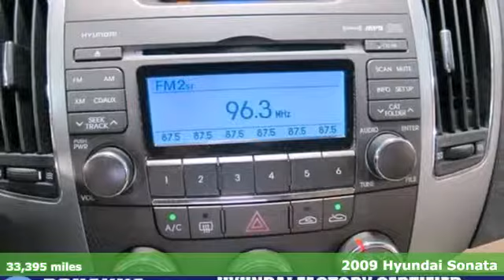2009 Hyundai Sonata Capitol Heights MD Washington-DC, MD FDH752028A - SOLD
Year: 2009
Make: Hyundai
Model: Sonata
Engine: 4 cyl 2.4L MPI DOHC
Mileage: 33395
Stock #: FDH752028A
*2 YEAR or 100,000 MILE WARRANTY, 1 Year Roadside Assistance and THE PREVIOUS OWNER OF THIS VEHICLE WAS IN AN ACCIDENT IN WHICH THE AIR BAG DEPLOYED BUT EVERYTHING WAS REPAIRED BY A CERTIFIED BODY SHOT AND HAS BEEN CHECKED OUT BY OUR MECHANICS. THIS IS A GREAT OPPORTUNITY TO SAVE BIG MONEY ON A VERY NICE LOW MILEAGE SONATA!!!. This gorgeous 2009 Hyundai Sonata is the one-owner car you have been trying to find. New Car Test Drive said it "...has moved up a class. Sonata is now a large car, with a full-size edge in creature comfort. It's roomier in almost every dimension than its mid-size competitors. Fit and finish are on a par with most others in the class..." This Sonata is so fuel efficient, by the time it needs a refill you may forget where to actually put the fuel in! J.D. Power and Associates gave the 2009 Sonata 4 out of 5 Power Circles for Overall Initial Quality. Pohanka Hyundai, Conveniently Located at Capital Beltway Exit 13.

Address:
1770 Ritchie Station Court